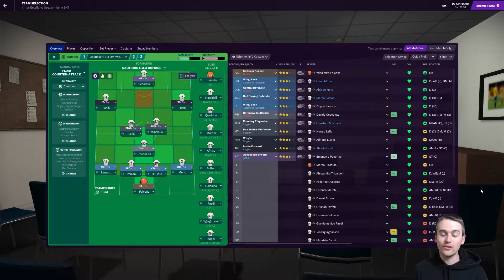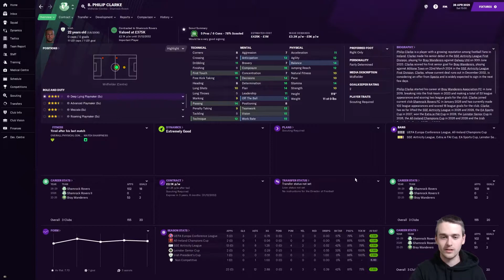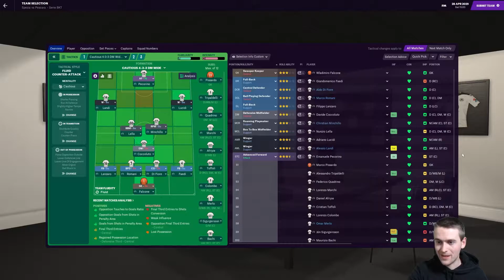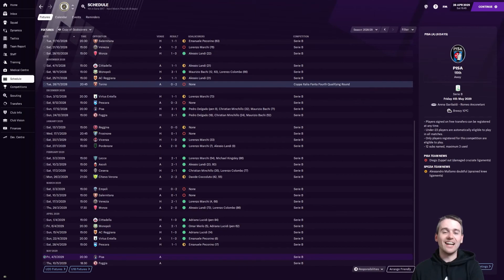FM21 World Tour | Episode 74 - Spezia | Promotion Push?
Join me as I travel the FM21 world, starting as an unemployed football manager, picking up a league title in every nation along the way...hopefully.

We take charge of our first two games in charge of Spezia with automatic promotion still a possibility. Can we find a way out of Serie B, or will it be the playoffs for us?

The Journey So Far:
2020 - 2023: Chennai City (Indian Hero I-League)
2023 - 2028: Sligo Rovers (Irish Premier Division)
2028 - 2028: Shamrock Rovers (Irish Premier Division)
2029 - Present: Spezia (Italian Serie B)